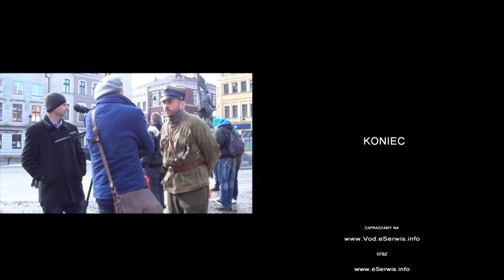Grudziądzkie obchody Dnia Żołnierzy Wyklętych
Żołnierze podziemia niepodległościowego i antykomunistycznego, stawiający opór próbie sowietyzacji Polski i podporządkowania jej ZSRR w latach 40. XX wieku nazywani Żołnierzami Wyklętymi walczyli o niepodległość  o wiele dłużej niż zakończenie II wojny światowej.

Grudziądzkie obchody Dnia Żołnierzy Wyklętych były prawdziwą historią dla mieszkańców Grudziądza.

Uroczystości rozpoczęły się od złożenia kwiatów pod pomnikiem Witolda Pileckiego przez delegacje : miasta, szkół, organizacji kombatanckich, grup rekonstrukcji.

Następnie sformowana kolumna przemaszerowała ulicą Groblową do skrzyżowania z ulicą Mickiewicza, gdzie także złożono kwiatów przy pomniku Tadeusza Kaubego.

Pochód mieszkańców, przedstawicieli władz, kibiców na czele z Grupą Rekonstrukcji Historycznej "ROTA" ruszył ulicą Mickiewicza w stronę Rynku Głównego, na którym wygłoszone zostały przemowy kończące marsz oraz Uroczystość.

Złożono kwiaty pod pomnikiem.

W uroczystościach wzięła udział Grupa Rekonstrukcji Historycznej "ROTA", dzięki której każdy mógł zobaczyć replikę karabinu MG 34, a także poznać sposób jego działania i pochodzenie.

Było to prawdziwe spotkanie z historią dla mieszkańców Grudziądza. Każdy mógł się posilić oczywiście żołnierską grochówką.